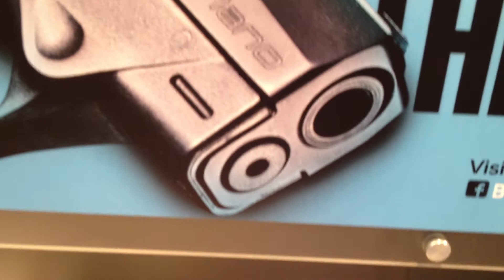Beretta Nano at shot show 2012 las vegas . nv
Central wisconsin Firearms jsut got these in  late jan 2012,  stop in.  wausau,  wi